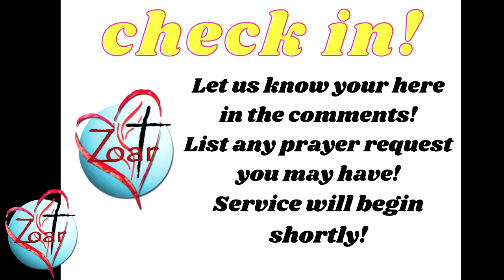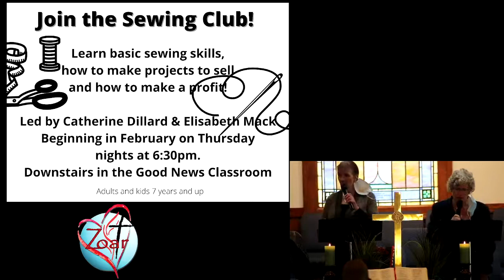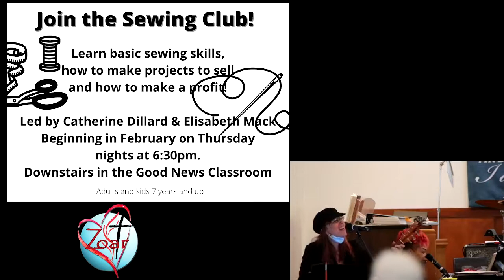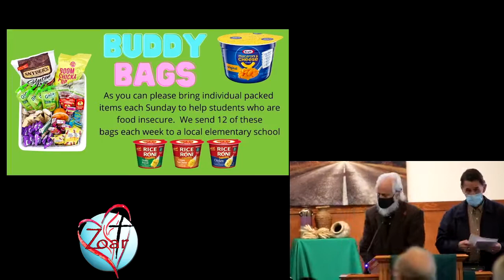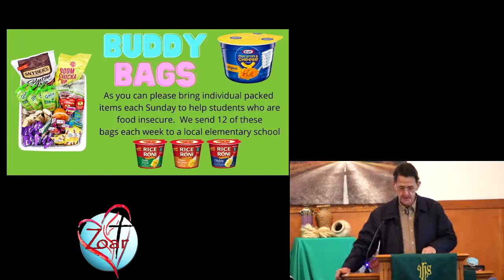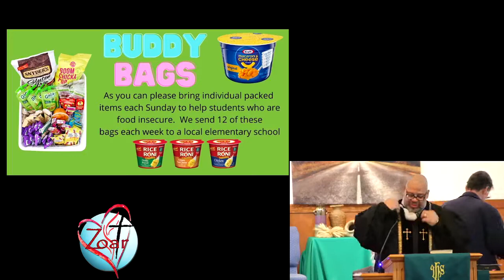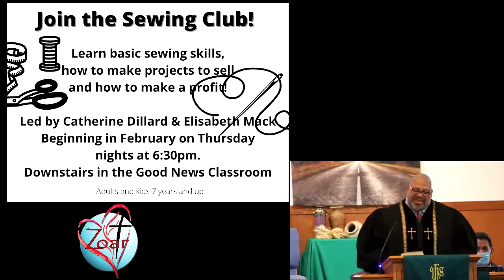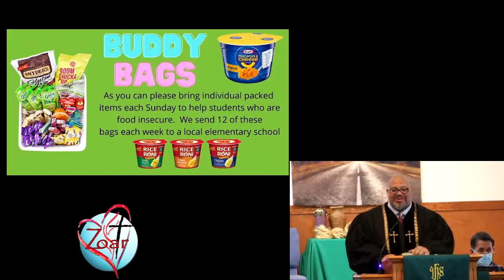Terry Freeman, the Most Excellent Way, The Leadership of Love